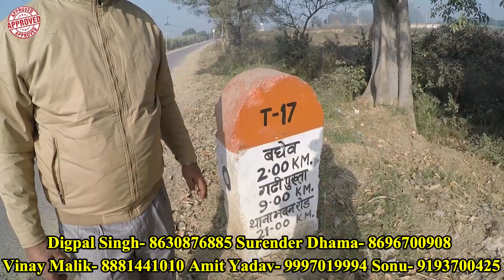New Approved Colony River Green || Defence Garden Shamli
My self Digpal singh a teem member of defence garden group Shamli

About this video All the amenities have been covered in video hope you will like it.

  new Home New Journey
The biggest investment is that changes your life
Dreamit Believeit Achieveit

आज ही मनचाहा  प्लॉट बुक करें Defence garden के साथ।

प्लॉट शुरू सिर्फ | 11,000/ गज

 अभी सम्पर्क करे।
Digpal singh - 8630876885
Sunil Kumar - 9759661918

15  Years of Experience

What's special about

➡️Central Green Park
➡️Local Shopping Complex
➡️Pathway / Jogging Path
➡️Open Gym
➡️Playing Ground
➡️Open Parking Area
➡️CCTV Security
➡️LED Night Lights
➡️One Way Entry & Exit ↔️
➡️Maintenance Staff

Geographical Benifits of the location:

Petrol Pump - 10 min
School - 5 min
Bus Stop - 5 min
Railway Station - 20 min
Hospital - 15 min
Bank & ATM - 10 min

 Ghorani By Pass Road Shamli
Defence Garden, Shamli ,Delhi Road- 247776
 Defence Garden, Baruat Rd, Bhudhana (Muzaffarnagar)